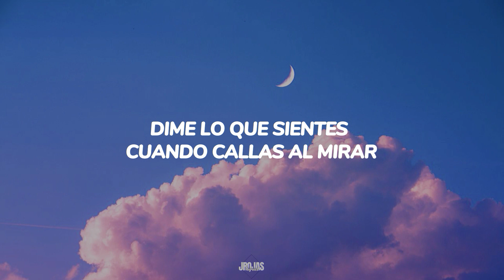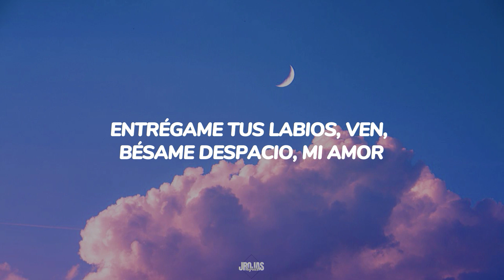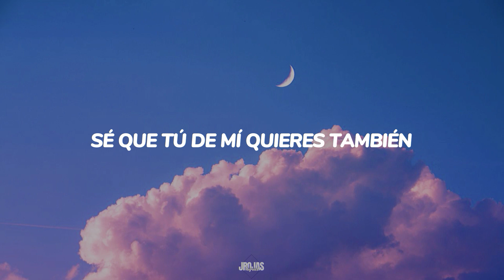Charly Flow - Dime Lo Que Sientes (La Reina Del Flow) // Letra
Video Editado por: Jrojas Lyrics
Lyrics //  Dime Lo Que Sientes

Dime lo que sientes cuando callas al mirar
Yo sé lo que quieres, pues si bien quién eres
Siento que mi pecho se acelera de pensar
Cuando tú te acercas, pierdo la cabeza

Porque yo nunca sentí algo así por alguien (ay, por alguien)
Nunca pensé que fuera así (así)
Tocar tu boca en un instante
Darte mil besos solo a ti

Tú solo acércate
Háblame despacio y bésame
Dime lo que quieres de una vez
Quiero recorrer todita tu piel

Tan solo entrégate
Deja que te muestre mi querer
Sé que tú de mí quieres también
Quiero que me entregues todo tu ser

Entrégame tus labios, ven, bésame despacio, mi amor
Quiero sentir tu toque, por favor
Que te enamores de mi corazón
Y que me conquistes con lo dulce de tu voz

Ven, acércate, conmigo préndete
Deja que mis labios se apoderen de tu piel
No quiero esperar un segundo más
Ya no me hagas esto, que me tienes mal

Uoh, oh, oh
Uoh, oh, oh
Uoh, oh, ooh